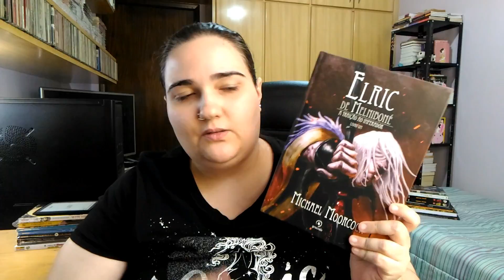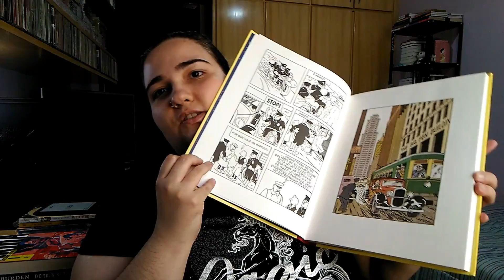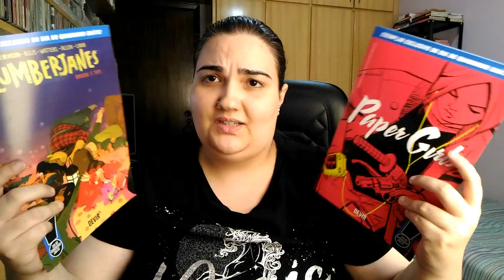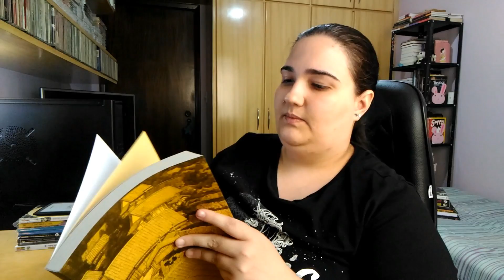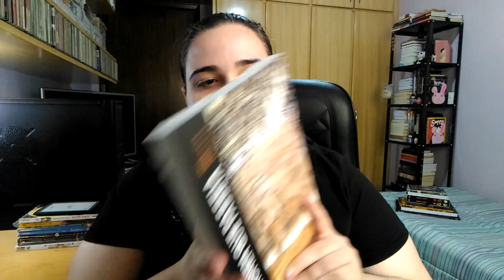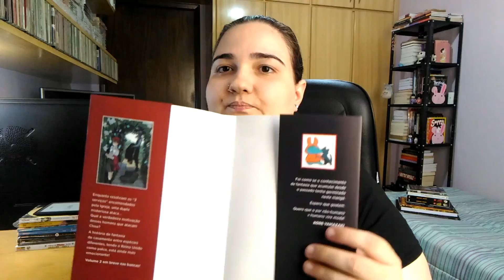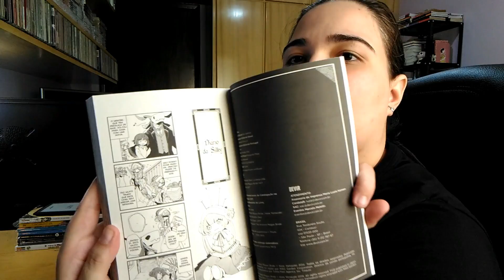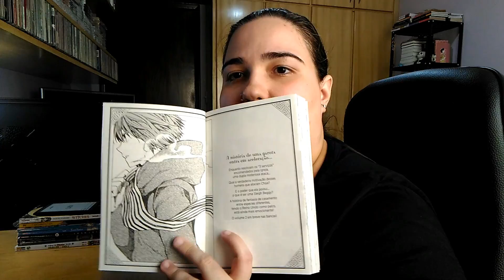The Ancient Magus Bride + O Homem que Passeia (Especial do meu aniversario)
Endereço da Omniverse
Rua Teodureto Souto, 630 - Cambuci
São Paulo - SP

Guia dos Quadrinhos, MyAnimeList, Skoob, Filmow e outras redes socais vocês encontram